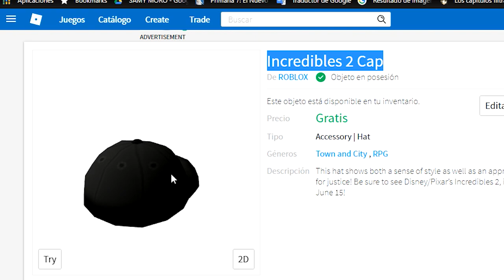Evento Roblox HEROES de los increibles 2 además 3 Premios Gratis para tu avatar!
EL evento de Roblox HEROES de junio 2018 ha comenzado y los premios han empezado a salir. Este evento de roblox 2018 esta patrocinado por la película Increíbles 2 que pronto se estrenará. Hoy iremos por una hermosa máscara de Héroe y la mochila de los increíbles! EL juego en el que encontraremos estos premios del evento roblox heroes es:
SWORDBURST 2 , un juego de espadas super cool!
Para conseguir los 2 primeros premios en este evento de roblox Heroes jugaremos en SwordBurst, básicamente es salvar Arcadia de los malvados Orcos, en este lugar buscaremos a un Orco grande , nosotros te mostraremos la ruta a seguir para encontrar a este enorme jefe del evento roblox heroes y te diremos algunos tips para vencerlo. EN este evento de roblox heroes, es muy recomendable que trabajes en equipo para facilitar el conseguir los premios del evento de roblox heroes.
El segundo premio se encuentra en un mundo llamado el escondite o guarida del duende "Hideout of the goblin". Este nivel especial de SwordBurst hecho para el evento de roblox heroes es una especie de cavernas conectadas donde tendremos que buscar al duende malvado. Aunque no te dejes engañar, este duende no es como los imaginas, pequeño y feo .. este duende del evento de roblox heroes es ENORME! Trata de no pelear ni perder tiempo con los enemigos pequeños , orcos, duendes ni arañas. Si llegas con un buen de amigos será fácil de vencer, nosotros te mostraremos el camino a seguir para encontrar al feo duende. Recuerda aquí en samymoro te damos los mejores tutoriales para conseguir los premios de los eventos de roblox, en este caso del evento de roblox heroes

¿Quieres ver más videos de Roblox en Español? Suscribete y activa la campana para estar al pendiente de nuestros en vivos y sorteos para que sepas como puedes tener robux gratis ya que estarmeos regalando robux gratis .. DIsfruta el video y por favor velo TODOOO! te conviene para poder tener robux gratis :D

¿Quieres descargar Roblox en Español para PC?

¿Quieres descargar Roblox en Español y jugarlo desde Chrome o internet explorer (navegador)?

¿Quieres juguetes de ROBLOX? Estos los ADORAMos!!!

En ROBLOX búscanos como SamyMoro y MoroSamy
*** ¡SÍGUEME! 👍✌️
Musical.ly: @samy.moro
Samantha.moroni

🙊🙀🤣 Momentos Incómodos en en BAÑO! 🙊🙀🤣